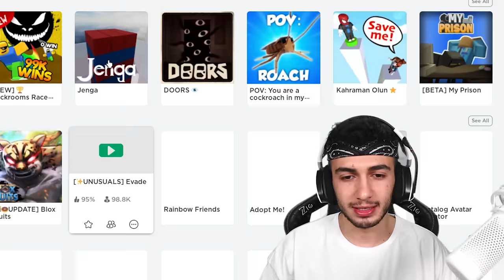KOCA KAFALARDAN KAÇIŞ... Roblox Evade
Merhabalar ben Mert Gültaş , Oyun kanalıma hoşgeldiniz. Bugün roblox korku oyunu evade oyna dık. Şaşırtıcı ilginç komik ve eğlenceli bir oyun videosu oldu. İyi seyirler.